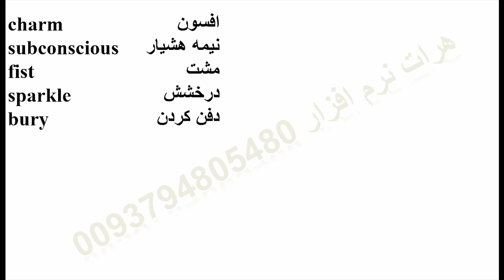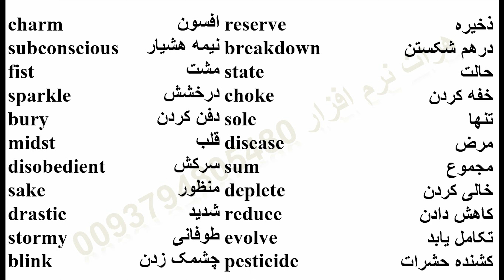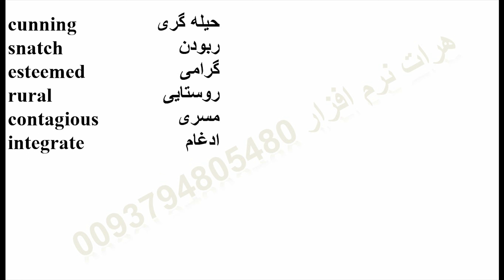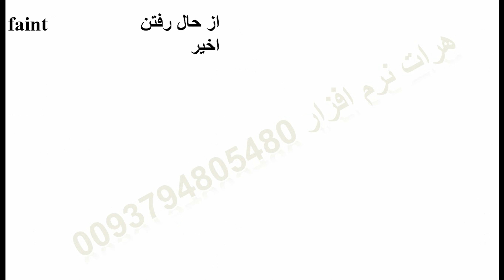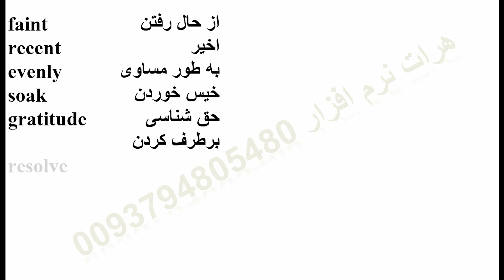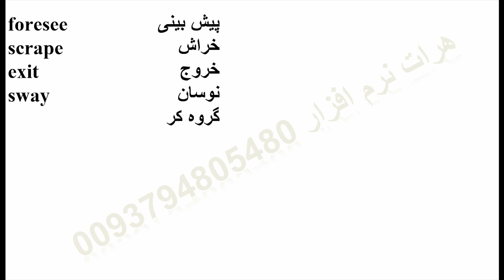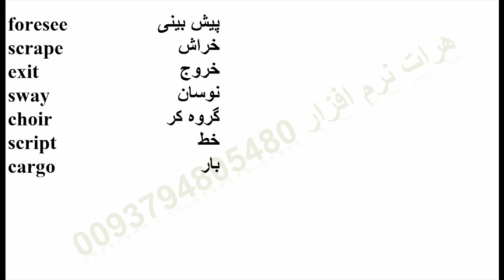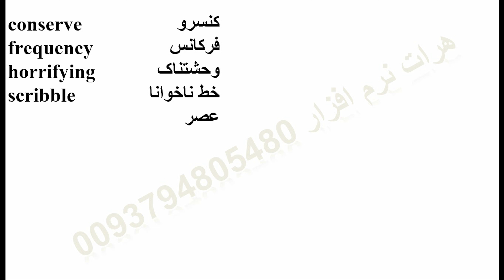دانلود کتاب صوتی رایج ترین لغات زبان انگلیسی (4000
دانلود کتاب صوتی رایج ترین لغات زبان انگلیسی (4000 ما در حال ساخت آموزشهای مختلف هستیم نظر شما برای ساخت آموزشهای بهتر ضروری